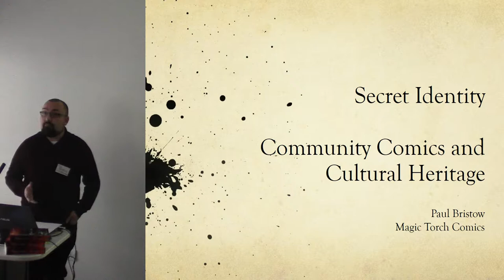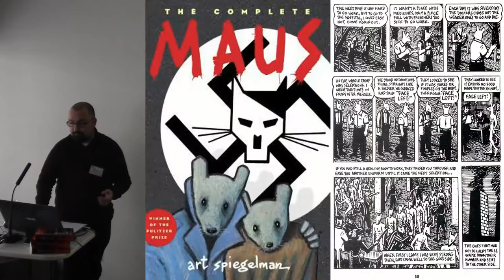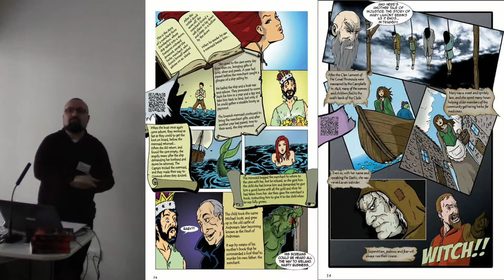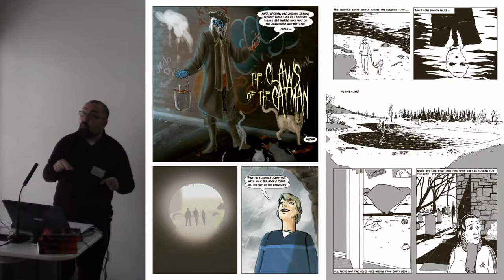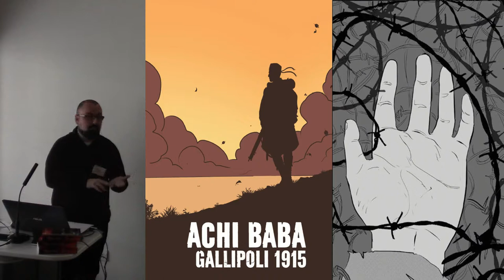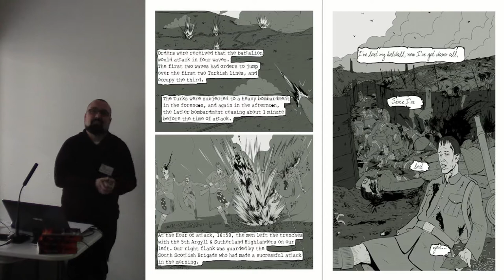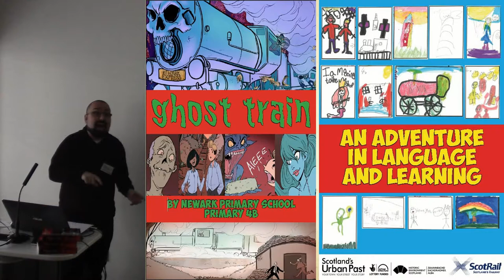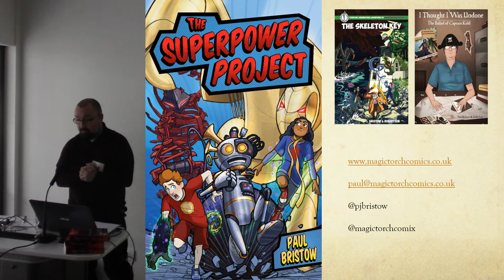Community comics and cultural heritage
Paul Bristow